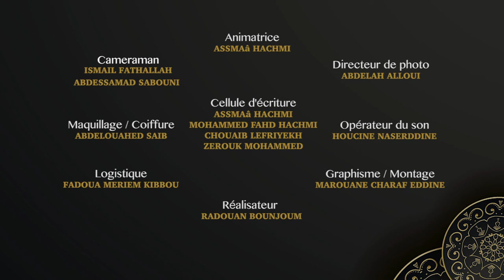وقفة مع السلوك - عدم الثقة بالنفس - الحلقة 18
وقفة مع السلوك - عدم الثقة بالنفس